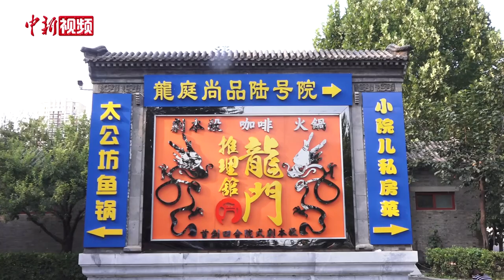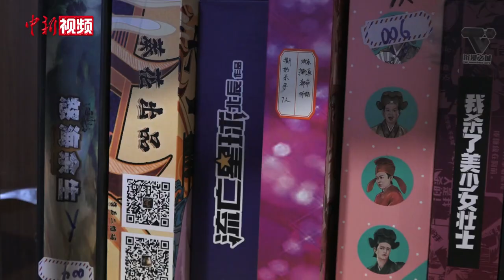“剧本杀”风口背后的内卷：有人刚上车 有人已逃离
伴随着推理综艺的走红，“剧本杀”游戏也成功出圈。由于“剧本杀”店仅需一本剧本、一块场地，入行门槛低，许多人也跟风“上车”，做起这门营生。

《2021实体剧本杀消费洞察报告》（以下简称《报告》）显示，截至2020年底，中国“剧本杀”线下门店已经突破3万家。据天眼查数据显示，过半数“剧本杀”企业成立于1年内。然而记者调查发现，行业繁荣的背后，从业者也面临不少困难。

“90后”赵雪飞刚刚“上车”。从2021年4月第一次玩，到6月份成为经营者，做出这个近百万投入的决定，他仅考虑了两个月。“95后”宋宋算是入局较早的人。出于对“剧本杀”的热爱，2016年，宋宋放弃包头事业单位的工作，转身成为经营者。

令人意外的是，“剧本杀”不是Z世代的专属。《报告》显示，作为社交“新宠”，超七成玩家为30岁以下年轻人，但也不乏40岁以上的消费者。宋宋称，DM和NPC（非玩家角色）需要随时在线，才能为客人带来较好的游戏体验。为保证水准，他还会对DM及NPC进行培训。

虽然“风很大”，但“剧本杀”的生意并不好做。宋宋的店位于北三环，店内有10个工作人员，除去房租和人力等成本，每个月的收入勉强保证基础运营。赵雪飞的店开在了高碑店的一个四合院里，一楼可以就餐，二楼是“剧本杀”房间，尽管风格独树一帜，但困于位置等因素，每周客人也不多。

行业内卷严重也是他们必须面对的问题。据了解，目前市面上剧本分三种，独家本（一个城市仅有一家授权名额）、城限本（一个城市有几家授权名额）和盒装本（不限量授权名额），碰到好的剧本，有时会有上百家店争抢。没有拿到版权的，有的就将目光投向灰色地带，从而导致盗版问题滋生。

目前，他们手上都握有不少城限本或者独家本，尽管现在经营状况并不如意，但他们相信这些资源会有玩家买单，这也是他们继续坚持的动力。

不少店则没有像他们一样继续“熬”下去。天眼查数据显示，截至5月13日，2021年中国已注销近200家“剧本杀”相关企业，其中，仅4月就注销近100家。

下一步“剧本杀”将往何处去？还需进一步观望。（刘超）